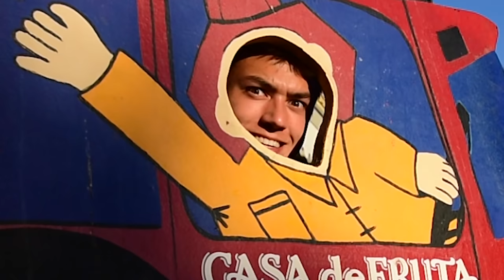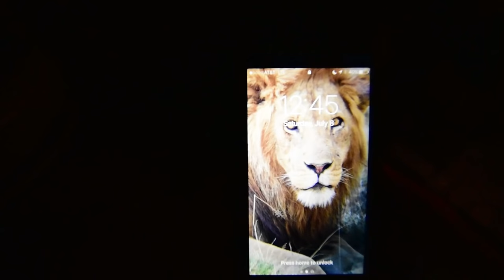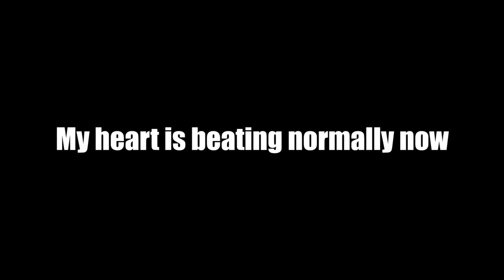Skate STOPPING Nyjah's Skatepark! w/ John Hill, Garrett Ginner & Dale Decker *LA Part 1*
Traveling to Los Angeles, skateboarding with John Hill, Dale Decker, and the Hall Brothers, going to Nyjah Huston's Prvate Indoor Skatepark and much more. Part one of the my LA adventure is over. Part two coming soon